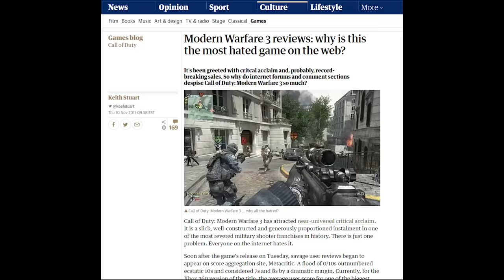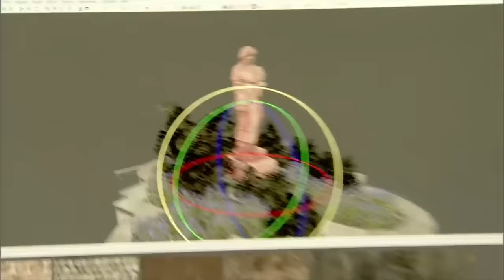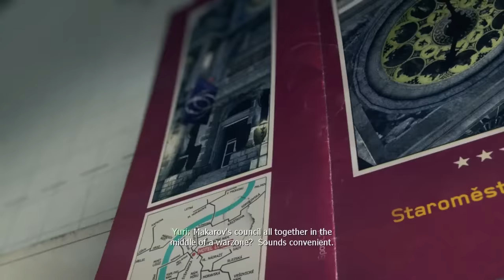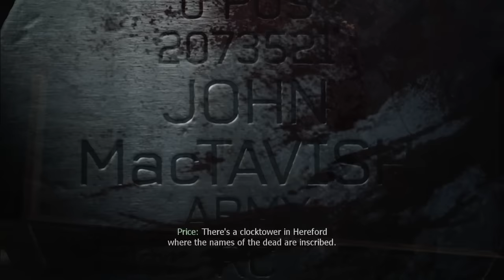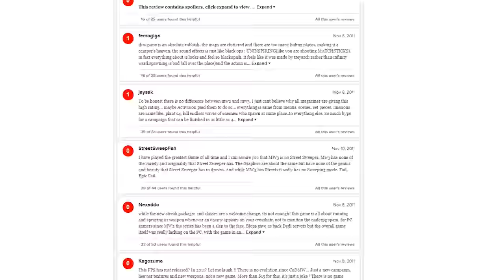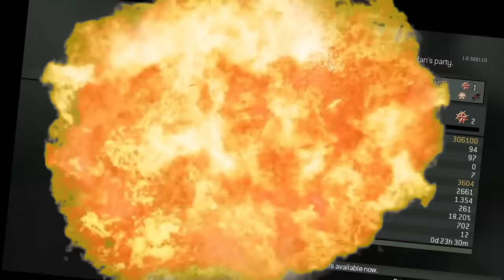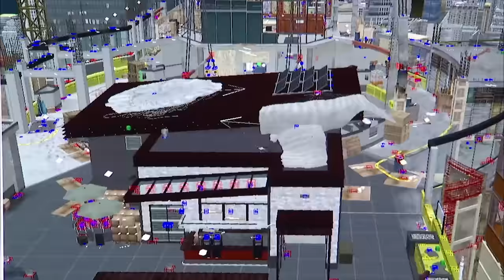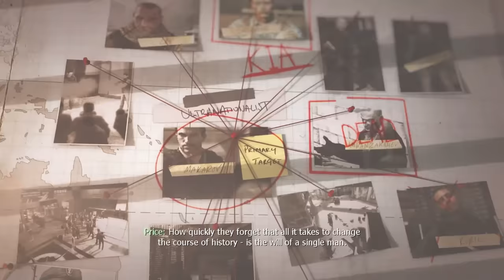Why Was Call of Duty: Modern Warfare 3 SO MEDIOCRE?!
Modern Warfare 3 wasn't exactly 'well-received' by fans, although it was loved by critics. For a lot of gamers, this was the beginning of the end of the 'Good Ol' Days' for Call of Duty. But how has the game aged now? And what can we learn from it with hindsight as our ally? What did this game to right and wrong? Only one way to find out.

____TIME STAMPS____
Introduction – 0:00
Development – 4:40
Campaign (Story) – 8:17
Campaign (Gameplay) – 21:53
Multiplayer  – 23:58
Customization – 28:59
Killstreaks & Balancing – 31:16
Same Shit, Different Game – 35:18
Map Design – 39:18
Spec Ops (Survival) – 41:24
Spec Ops (Missions) – 46:32
Conclusion – 48:43